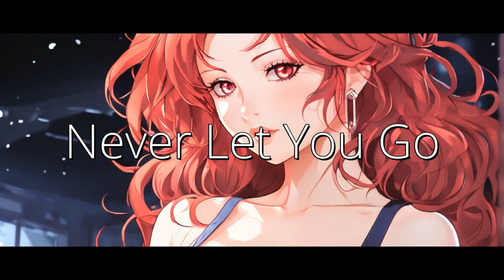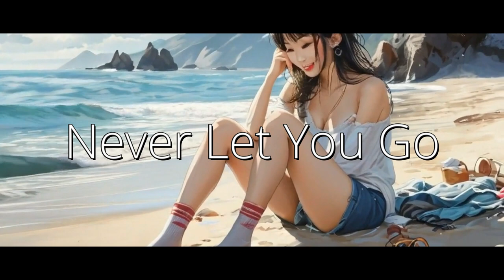Never Let You Go (New 2024)